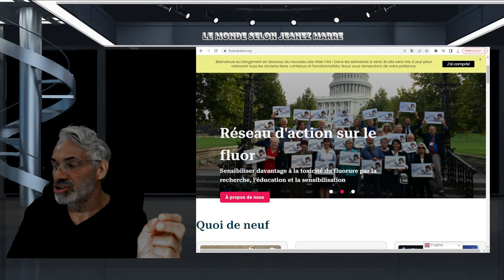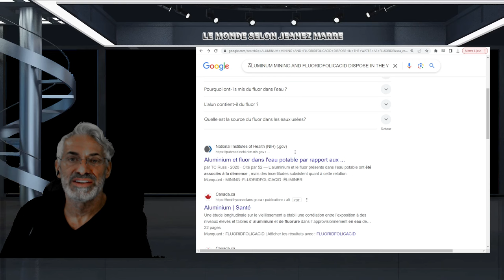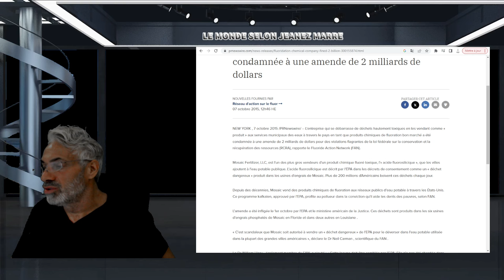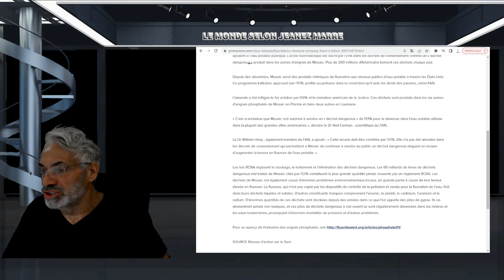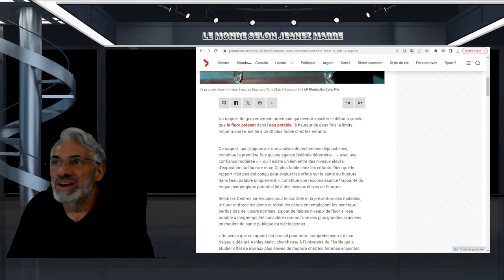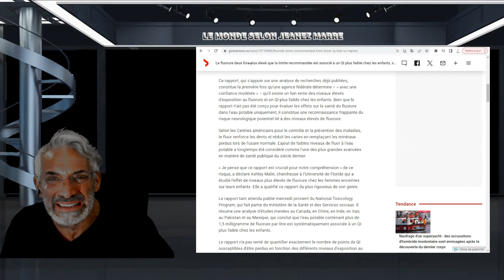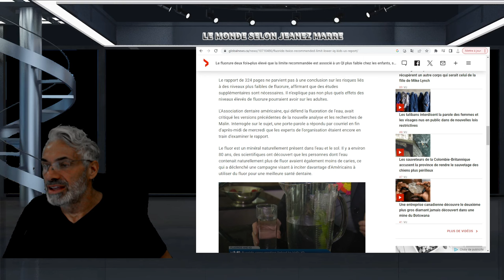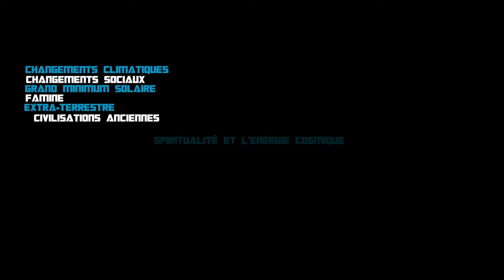DERNIÈRE HEURE;EXCLUSIF;OH LA LA JE TE PARTAGE LA PLS GRANDE NOUVELLE DU SIÉCLE;ATTACHES TA CEINTURE